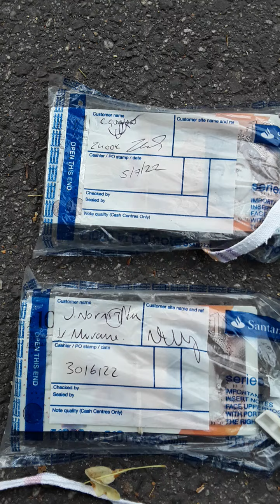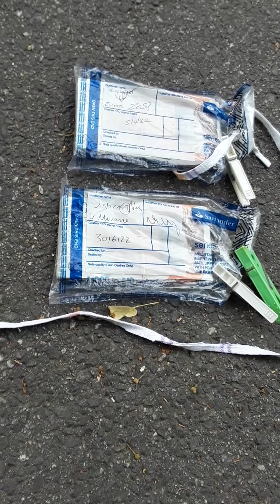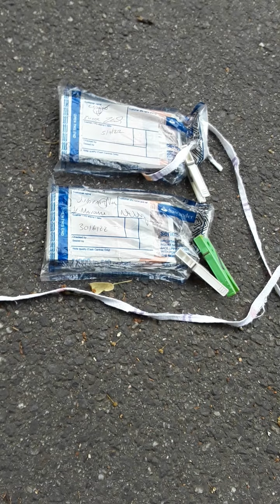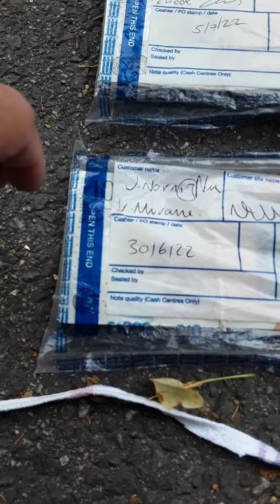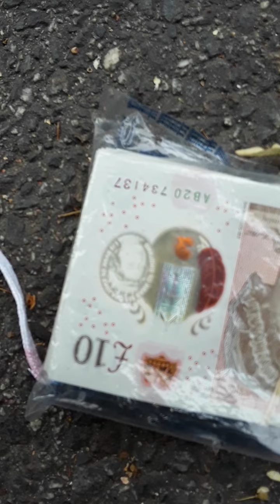bandyta sadowy miedz MAGDALENA KALISZEWSKA pracownik SR WROCLAW KRZYKI WYDZ 1C_ PRZEPROS i SPIER$#×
dnia dzisiejszego 23 lipca 2022r,  sobota

WZYWAM nieletnich,, chorych,  oslabionych,  ZLE leczonych,  z roznymi objawami ubocznymi itd  do NATYCHMIASTOWEGO opuszczenia tego kanalu.
dziekuje wszystkim za poswiecony czas i uwage l